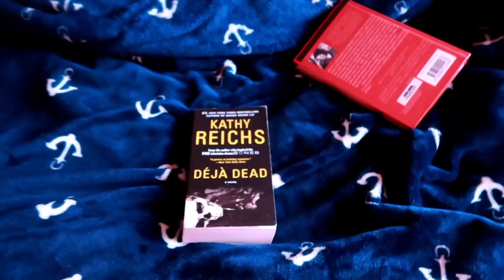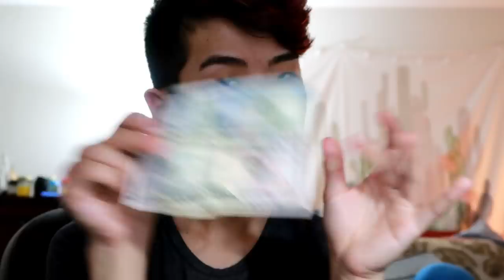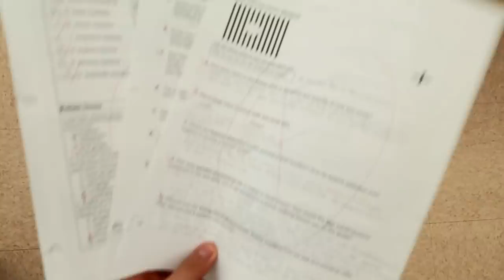12 days of Christmas: High School Edition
Thank you to everyone at school who helped me film this video! Also shoutout to Kaya (@kayaflorez on ig) for helping me make the song in the first place you da best. But this week I really wanted to make a parody song for Christmas, so I decided on the 12 days of christmas. Jenna Marbles and iiSuperwomanii have both made their versions, not trying to take credit for this idea at all(we literally all used the same sample lol). But I wanted to make a high schooler version. Hope you enjoyed my new national anthem, also technically this is the singing video I promised y'all for 100k HAHAHFAKSHJFH. Anyways, here is a high schooler's 12 days of christmas... in my opinion.

* If you fan me using this link, I can make a profit FYI

◇ SOCIAL EXPERIMENT ◇
⊳ If you're reading this, comment ALL HAIL THE NATIONAL ANTHEM